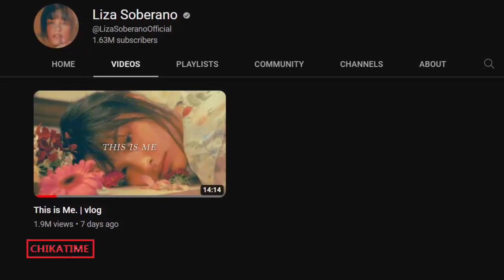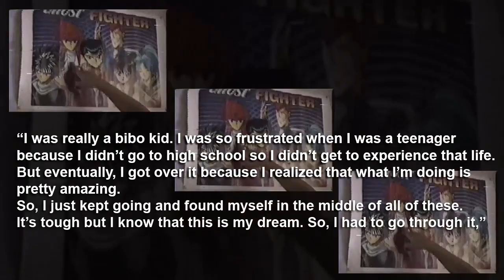NADINE LUSTRE HINDI TINULARAN ANG GINAWA NI LIZA SOBERANO!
Nadine hindi tinularan ang ginawa ni Liza!